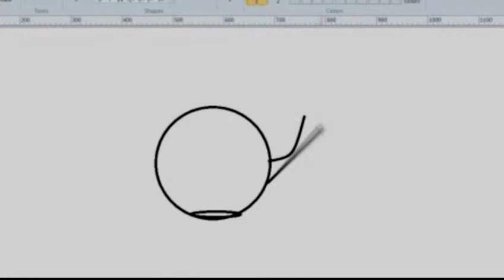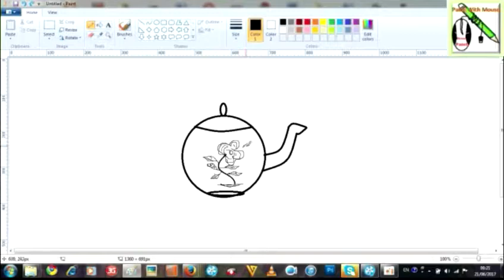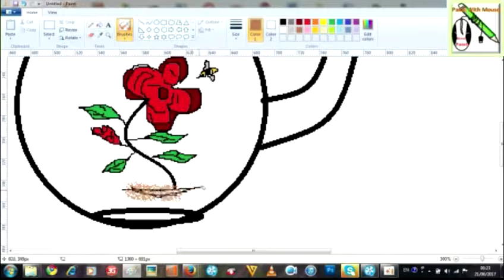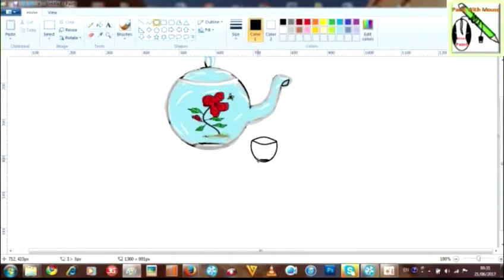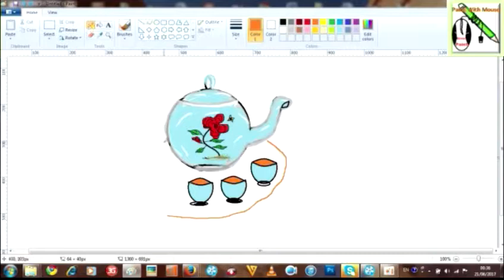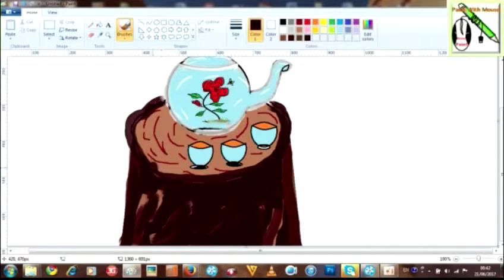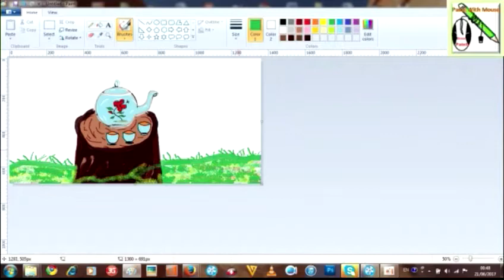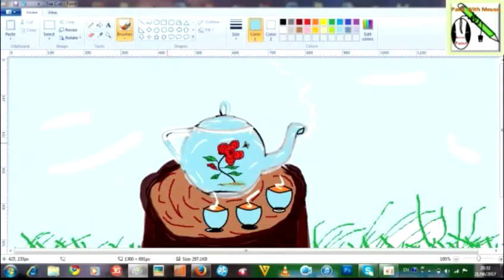How To Draw Tea set Natural On MS Paint (Original Video)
How To Draw Tea set  Natural On MS Paint (Original Video), Paint With Mouse,